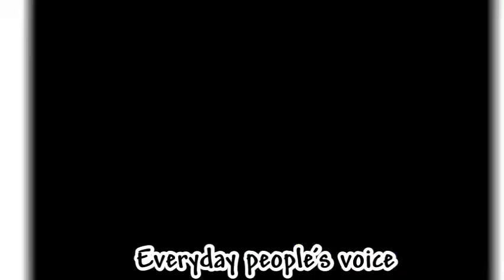BREÄK!NG‼️D!nö Meläye Collapses Äfter Lös!ng Election He Börrowed 1b Tö F!nance As Bänk…